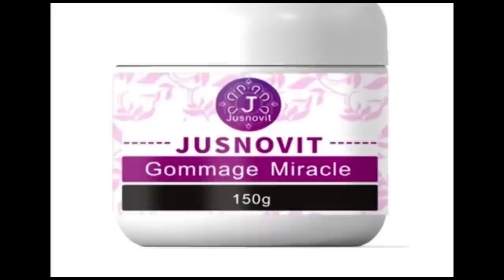BOMB 🔥:FAUX TÉMOIGNAGE YA FR PAUL ETALE PSR DAYO ET FAIT DES RÉVÉLATIONS TERRIBLE SUR BA PASTEURS...